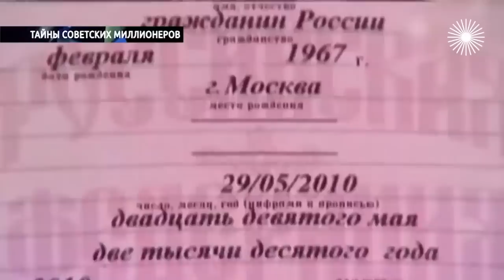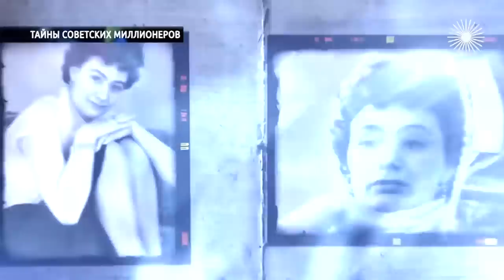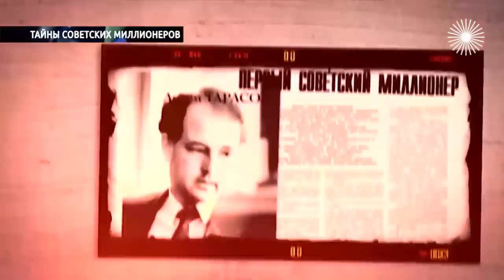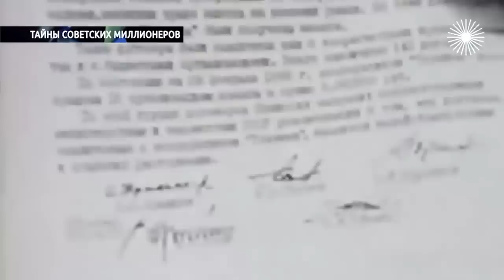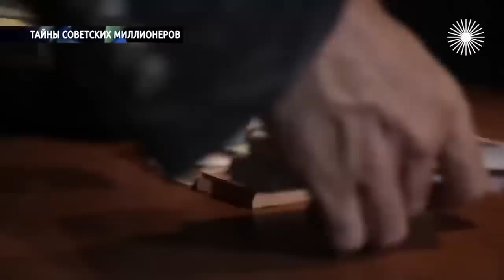Миллионерши СССР. Куда спрятала миллионы Наталья Дурова? Как деньги погубили Галину Брежневу?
В обществе всеобщего равенства – в СССР – миллионеры всё же были. Причём не только подпольные, теневые, но и вполне легальные – артисты, получавшие за выступления повышенный гонорар, чиновники, которым чуть ли не каждый день преподносили ценные подарки. Зачем советская власть позволяла сверхобогащение представителей богемы? На что они тратили свои миллионы? И почему эти деньги в итоге их погубили? И что произошло с этими состояниями после смерти владельцев?